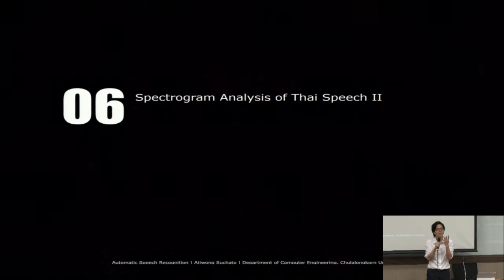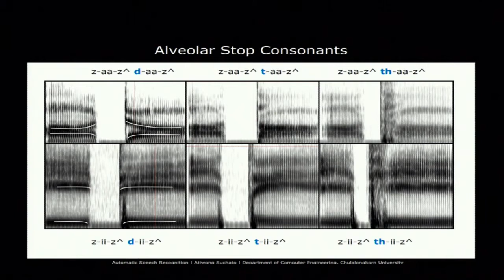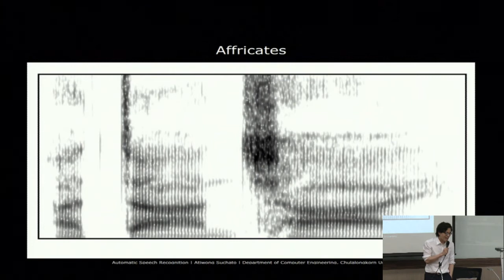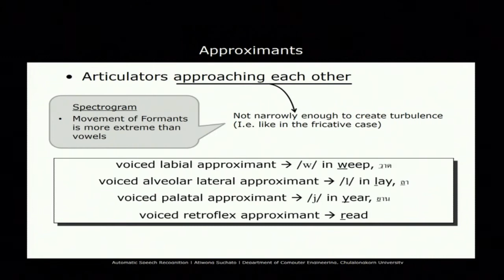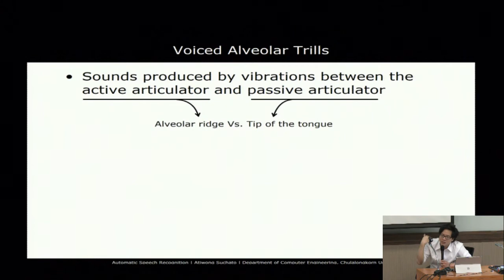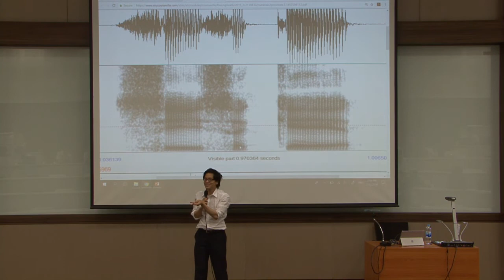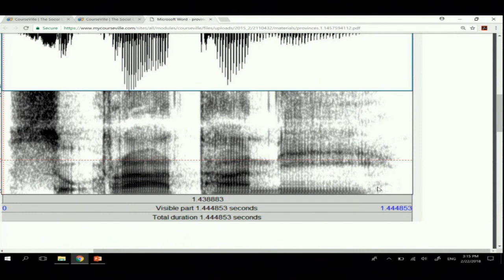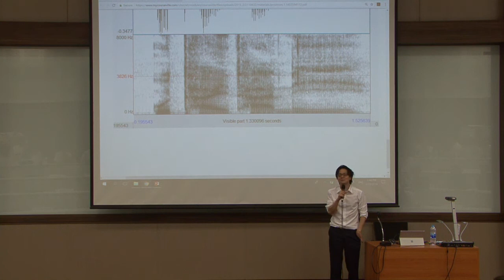2110432 ASR L6 Spectrogram Analysis 2